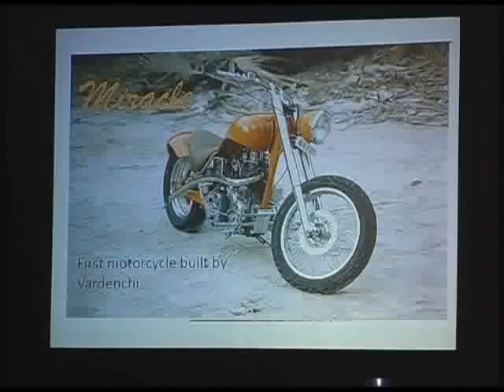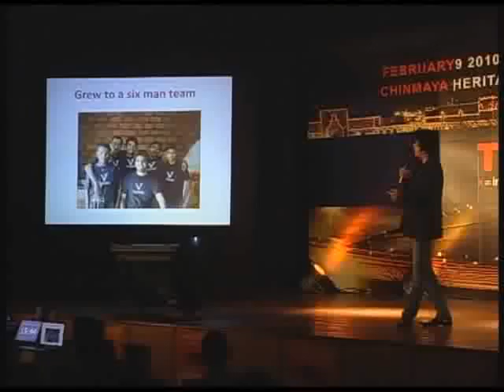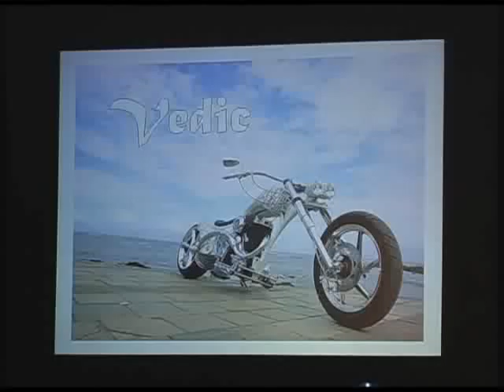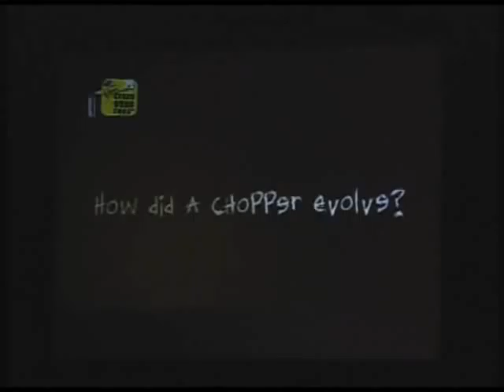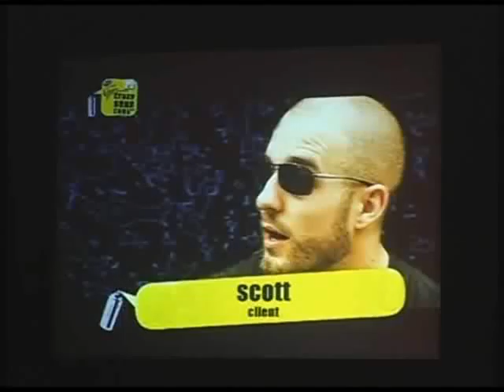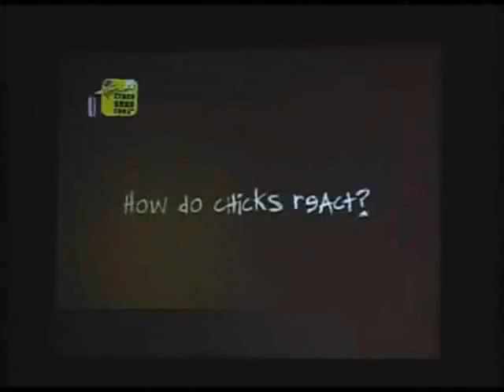TEDxVelammal - Akshay Varde - 02/09/10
Founder and owner of Vardenchi Bikes. The involvement of the youth in the manufacturing industry to strike up with new ideas for the same.

self-organized events that bring people together to share a TED-like experience.  At a TEDx event, TEDTalks video and live speakers combine to spark deep discussion and connection in a small group. These local, self-organized events are branded TEDx, where x=independently organized TED event.  The TED Conference provides general guidance for the TEDx program, but individual TEDx events are self-organized.* (*Subject to certain rules and regulations)